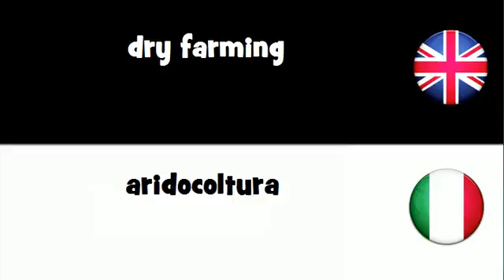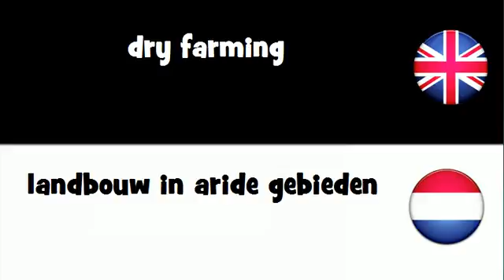Say it in 20 languages # dry farming